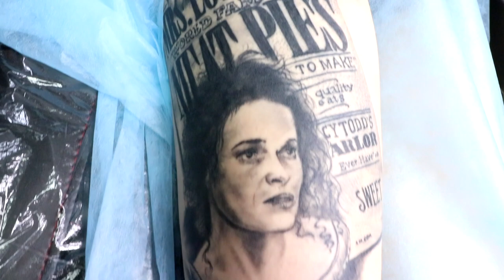Суини Тодд, демон парикмахер с Флит стрит Тату во всю ногу. Сеанс №2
Продолжаем огромный тату проект по созданию штанины на тему фильма Суини Тодд, Второй сеанс прошел с 5.5 часа полноценной работы.
Данная работа будет полностью покрывать всю ногу в круг с верху в низ.
Пишем Коментарии, общаемся, за ранее СПАСИБО!
Калинин Вадим Юрьевич